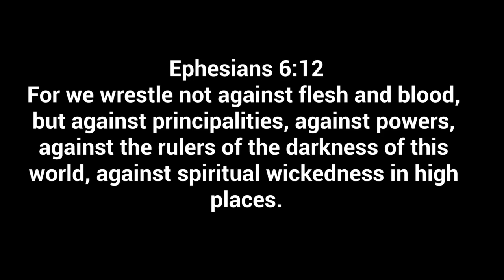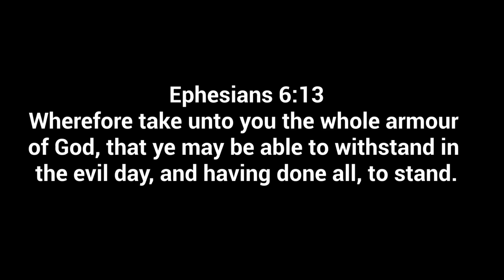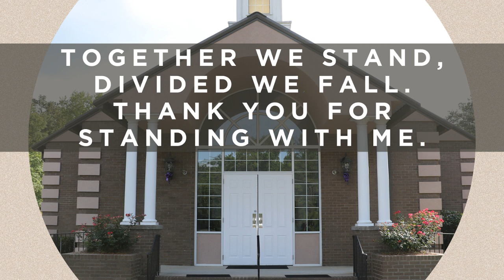GHMBC Sermon 01142024